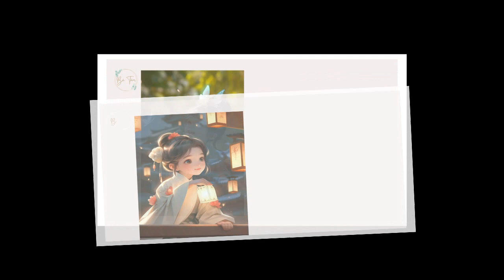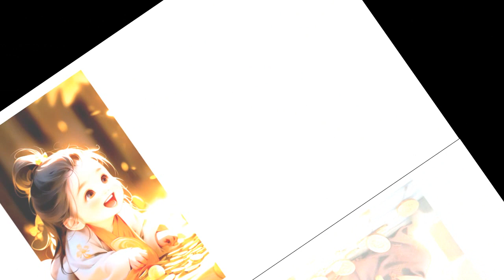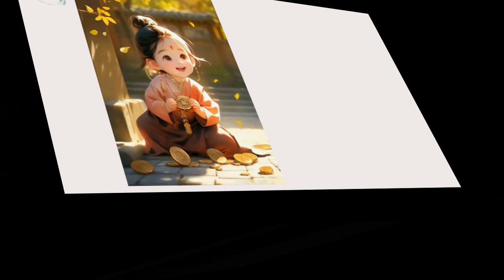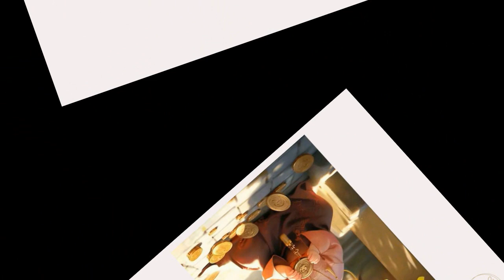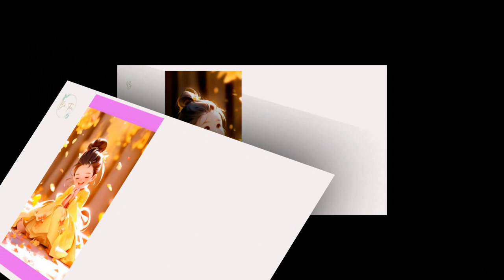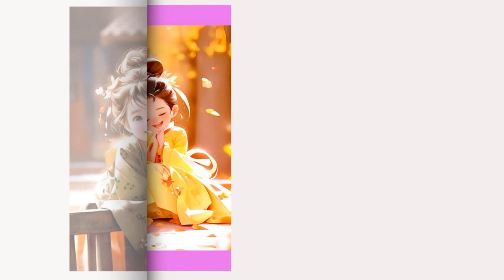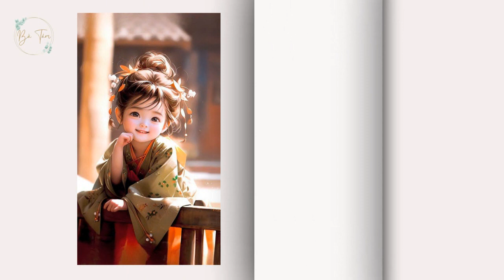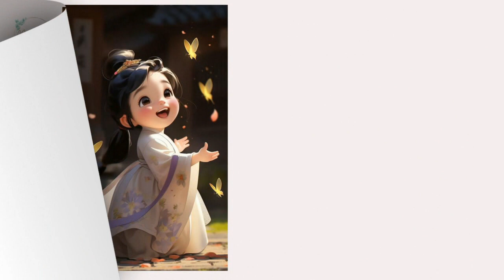Tập 19: Huyền học đại lão xuống núi sau oanh động toàn thế giới - Ngôn tình Huyền Học, Ngọt Sủng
Danh sách phát Huyền học đại lão xuống núi sau oanh động toàn thế giới
Tóm tắt:

【 huyền học + sảng văn + ngọt sủng 】

Trong vòng đều nói Tô gia mới vừa tìm trở về đại tiểu thư là cái tai họa, một câu nói nhân thê ly tử tán phá sản ngồi tù, mọi người sôi nổi tránh mà xa chi.

Không chỉ có như thế, nàng còn khai đạo quan, đoán mệnh, xem tướng, quan sát động tĩnh thủy, bán lá bùa, trảo quỷ, làm hết giả danh lừa bịp sự!

Sau lại, nghe nói Tô gia đại tiểu thư đắc tội quyền thế ngập trời Nguyên gia Tam gia.

Tất cả mọi người chờ Tô Cẩm chơi xong.

Các nàng chờ a chờ… Kết quả chờ tới Tô Cẩm cùng Nguyên Tam gia đính hôn tin tức!

Nguyên Tam gia công nhiên ở trong vòng phóng lời nói: Nhà ta phu nhân tuổi còn nhỏ, không hiểu chuyện, đừng khi dễ nàng.

Mọi người, “?” Ai không có mắt dám khi dễ nàng?
truyện ngôn tình hay,truyện ngôn tình xuyên không,truyện tranh xuyên không,truyện ngôn tình cổ đại,truyện điền văn,truyện điền văn cổ đại,truyện xuyên không nữ cường,truyện ngôn tình full,truyện ngôn tình,bà tám đọc truyện,hệ thống,trọng sinh,xuyên không,làm ruộng,làm giàu,chạy nạn,trăm tỷ vật tư,nuông chiều,truyện audio,truyện ma có thật,Bà Tám Đọc Truyện,BÀ TÁM ĐỌC TRUYỆN,ngôn tình điền văn,Huyền học đại lão xuống núi sau oanh động toàn thế giới